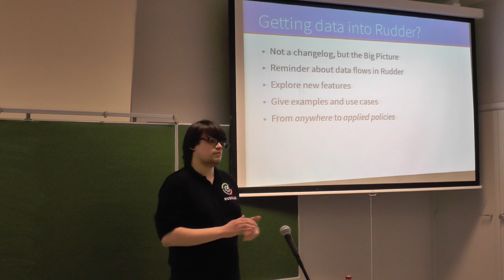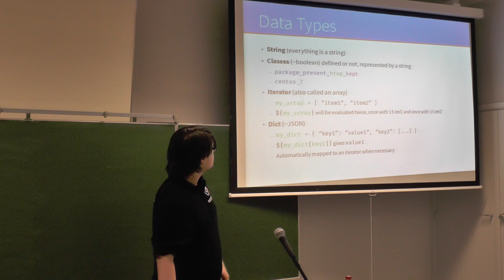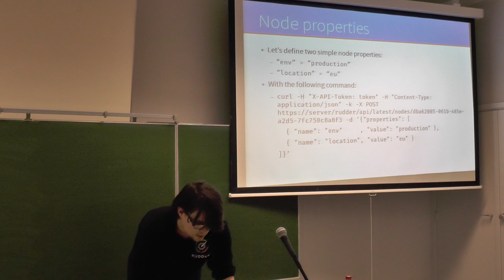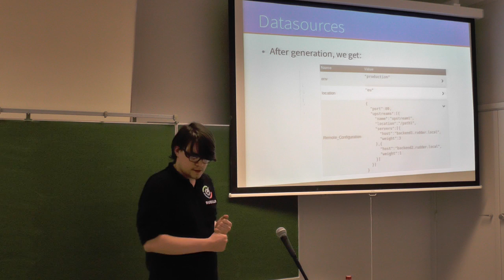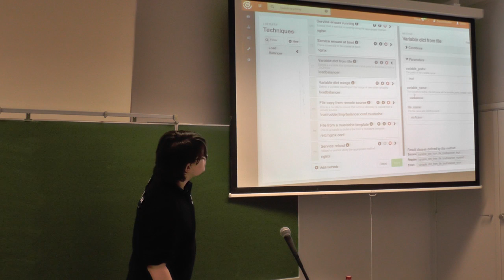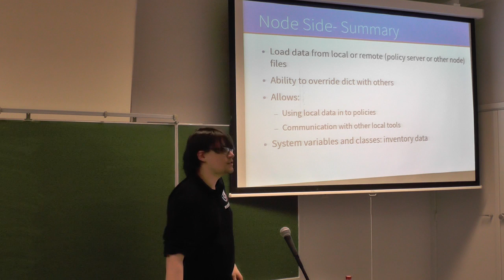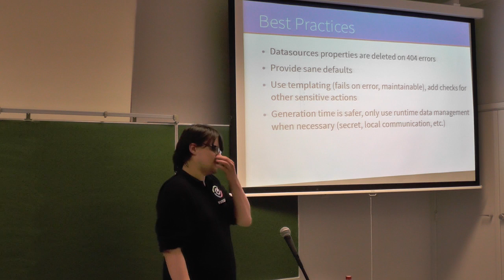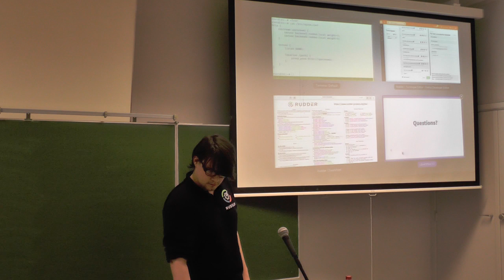[CfgMgmtCamp 2017] Getting data into Rudder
Rudder recently got new features allowing to integrate data from various sources into the configuration policies. This talk will cover the data management workflow in Rudder, including the improvements in 4.0 and 4.1, focusing on real practical usecases.

In particular, we will go through the possible data flows: the data sources, that can be local to the server, the node or fetched from a remote API or another node, the data manipulation tools, in the server or in the policies, and finally the ways to use this data in the policies (as directive parameters, templating data, etc.)

About Alexis Mousset

Alexis Mousset is a system engineer, and a Rudder developer since 2015. He works specifically on the ncf framework and on Rudder’s configuration policies and packaging, and he (almost) enjoys documenting things.